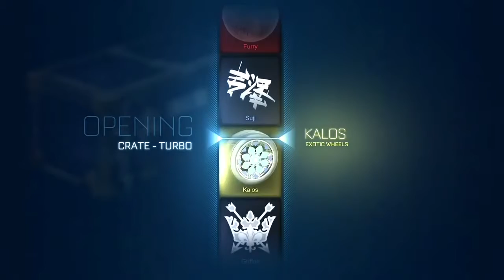Best ever turbo crate Opening compilation!